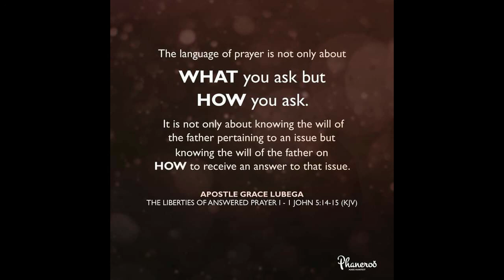How To Receive Whatever You Desire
Your eyes of faith must be clear enough to behold the things that you desire in the spirit. The confession of your lips must be steadfast in speaking forth the substance of your vision. And your actions must be patterned in the manner of one who acts because he has truly seen. Work hard like a man who has seen; pray and fast like a man who has seen; give like a man who has seen; take risks like a man who has seen.

PRAYER: Lord, I thank you for this wisdom. I understand the laws of creation and of manifestation. My vision is sharpened, my faith is strengthened. I touch, taste and see the things which my spirit has seen. From this day, I make things appear; great ideas and innovations are coming out of me; great institutions are coming out of me. In Jesus’ name, Amen.